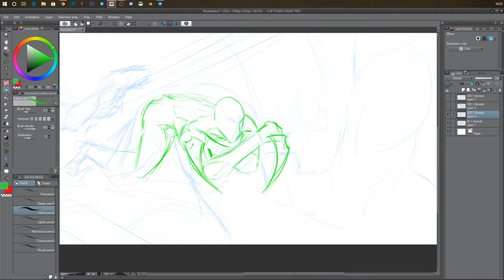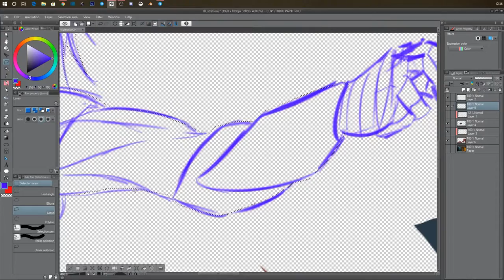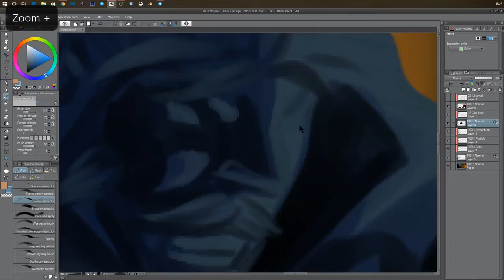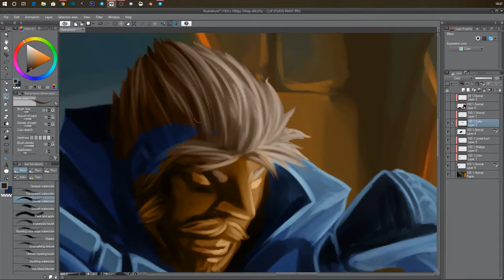SPEED DRAWING FANTASY FIGHT ADA & ROGUE VS DEMONS